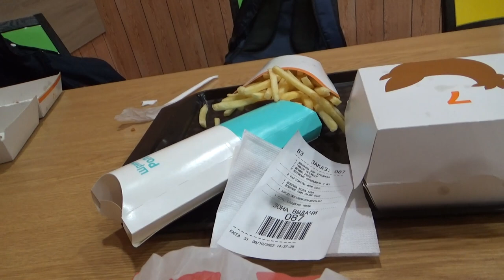Art Manij VLOG Поход в 🍟Вкусно и точка🍗🍔 2022г